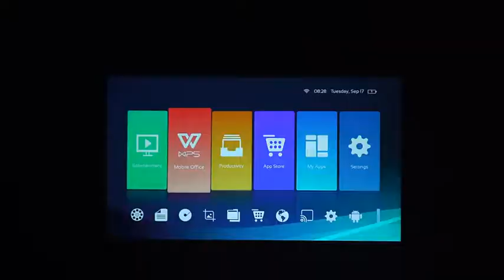Vivibright J20Pro DLP 1080p pico projector